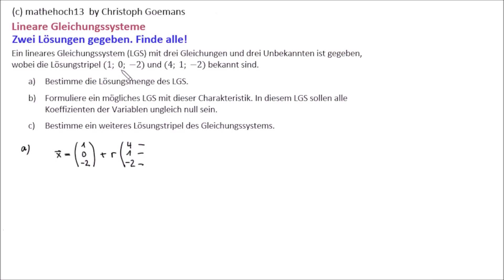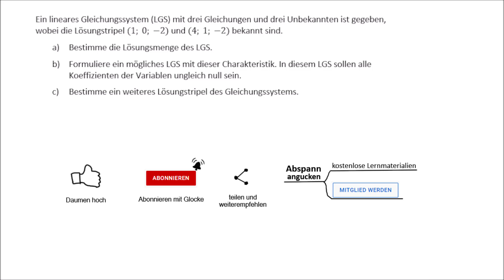Lineares Gleichungssystem: zwei Lösungen gegeben - finde alle!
Wenn man zwei Lösungen eines linearen Gleichungssystems kennt, dann weiß man, dass das LGS tatsächlich unendlich viele Lösungen hat. Hier sind zwei Lösungen vorgegeben, und du sollst die Menge aller Lösungen bestimmen und ein mögliches zugehöriges LGS aufstellen. Dies ist eine wichtige Aufgabe, mit der du dein Verständnis zu Linearen Gleichungssystemen überprüfen kannst.

Aufruf-ID: m13v0749

Auch gibt es eine umfangreiche *kostenlose Aufgabensammlung* mit allen Aufgaben aus der Abi-Video-Serie:

Unterstütze meinen Kanal und werde

:)   ein "Like"
8)  wenn Du meine Videos mit Mitschülern und Freunden teilst